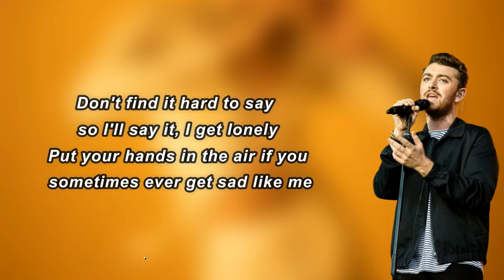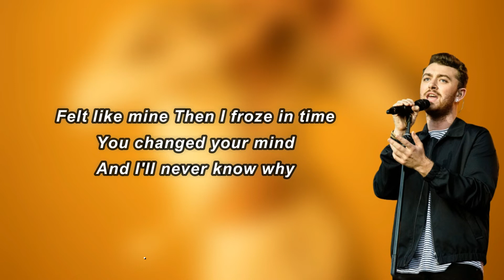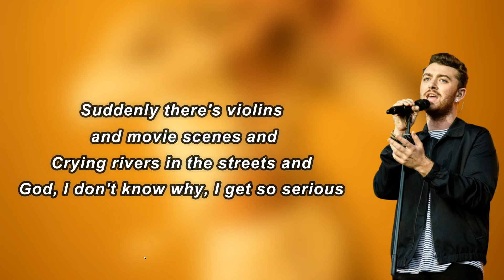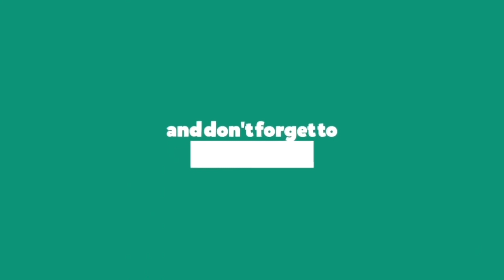Sam Smith - So Serious (Lyrics)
So Serious Lyrics:

 Put your hands in the air if you sometimes ever get sad like me
Put your fingers on your chest and your body and breathe, let it be
Don't find it hard to say so
I'll say it, "I get lonely"
Sad like me, wait patiently
And you're gonna be free
Wait patiently
I get so serious sometimes
My emotions sittin' on a wire
And I gotta be out my mind
'Cause the second that I'm happy and I'm fine
Suddenly there's violins and movie scenes
And cryin' rivers in the streets
And, God, I don't know why I get so serious sometimes
(So serious) So serious sometimes
I remember last summer in the city
Makin' plans and you felt like mine
Look at me and I felt so Hollywood
But, baby, then you changed your mind
I got so fuckin' close to feelin' so good, so satisfied
Felt like mine, then I froze in time
You changed your mind
And I'll never know why
And, God, I don't know why I get so serious
I get so, oh-oh, oh-oh
Oh-oh, oh-oh
Violins and movie scenes
So serious sometimes